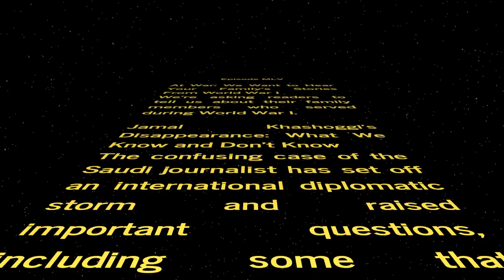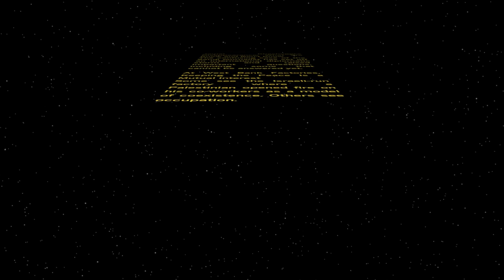WORD WARS − Episode MLV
At War: We Want to Hear Your Family’s Stories From World War I
We’re asking readers to tell us about their family members who served during World War I.

Jamal Khashoggi’s Disappearance: What We Know and Don’t Know
The confusing case of the Saudi journalist has set off an international diplomatic storm and raised important questions, including some that cannot be answered yet.

At West Bank Factories, Keeping the Peace Is a Mutual Interest
Some see the Israeli-run factory where a Palestinian opened fire on his co-workers as a model of coexistence. Others see occupation.